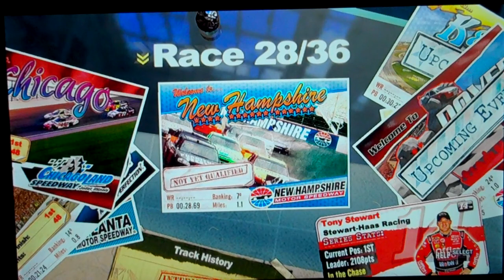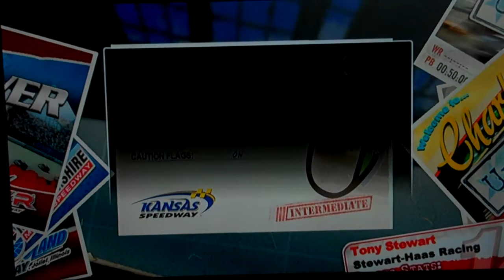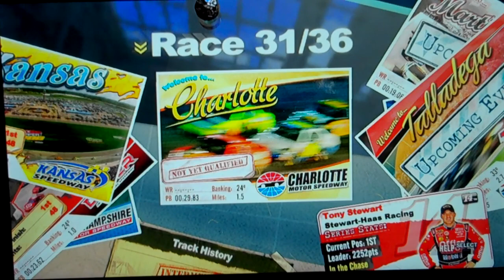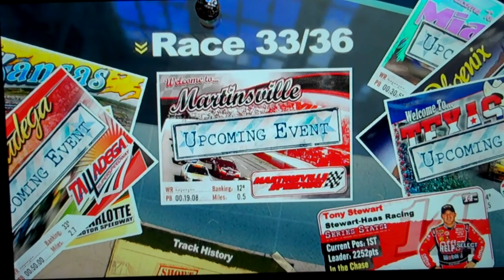NASCAR 2011 The Game - 2011 Career - Part 10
Sylvania 300 - New Hampshire Motor Speedway
AAA 400 - Dover International Speedway
Hollywood Casino 400 - Kansas Speedway